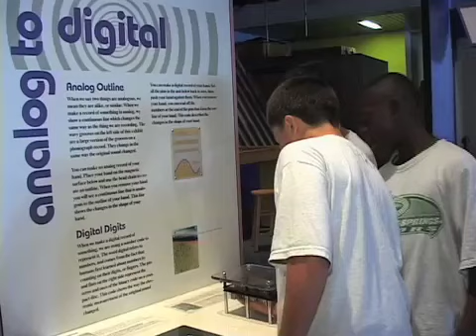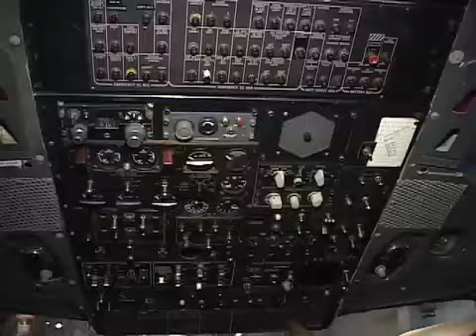Broward School Beat- Museum of Discovery and Science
Learn about the Fort Lauderdale Museum of Discovery and Science's cooperation with Broward Schools.